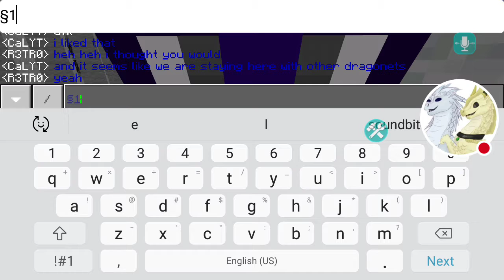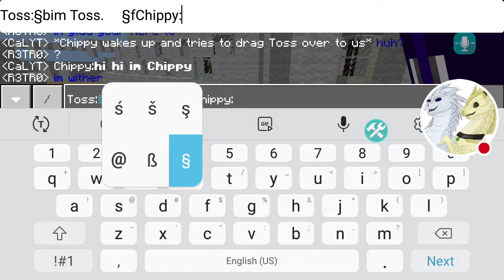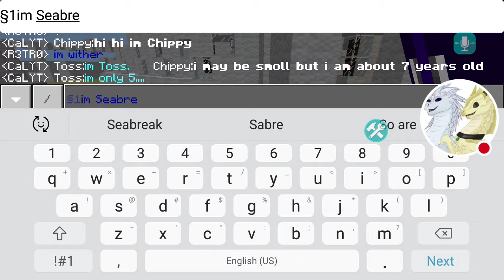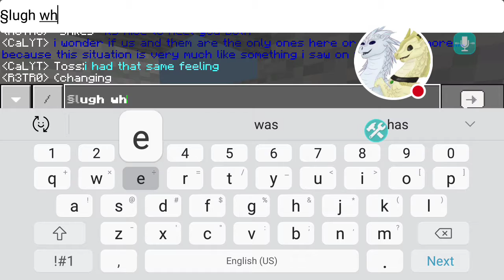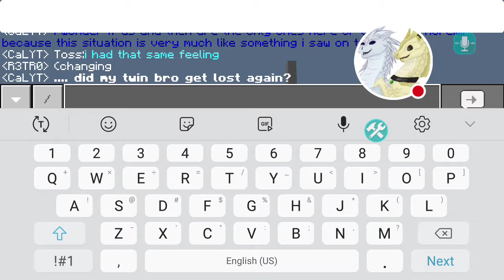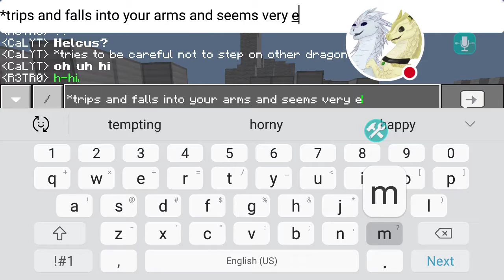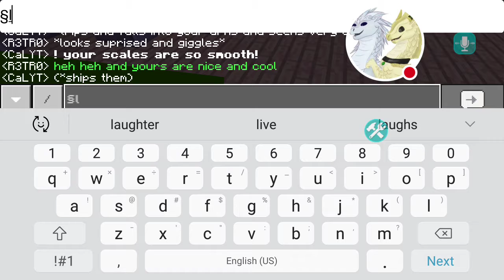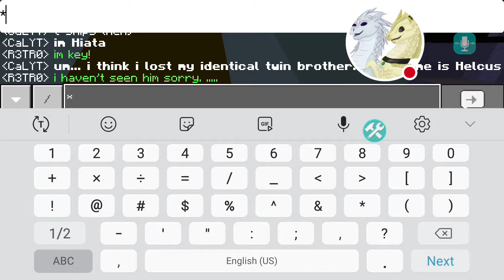Betrayed prologue ep 4